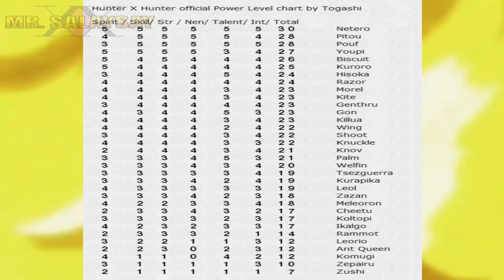Gaano kalakas si BEYOND NETERO?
Bitin ba kaHunter?